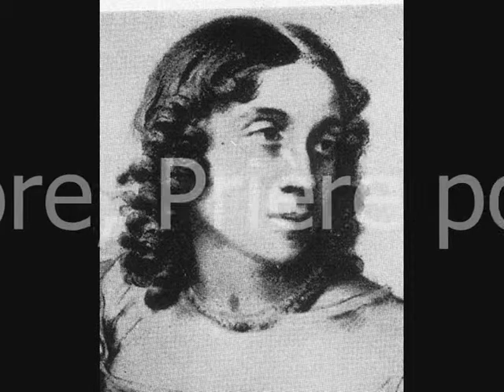Prière pour lui de Marceline Desbordes Valmore - Poésie d'amour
Dieu ! créez à sa vie un objet plein de charmes,
Une voix qui réponde aux secrets de sa voix !
Donnez-lui du bonheur, Dieu ! donnez-lui des larmes ;
Du bonheur de le voir j'ai pleuré tant de fois !

J'ai pleuré, mais ma voix se tait devant la sienne ;
Mais tout ce qu'il m'apprend, lui seul l'ignorera ;
Il ne dira jamais : "Soyons heureux, sois mienne !"
L'aimera-t-elle assez celle qui l'entendra ?

Celle à qui sa présence ira porter la vie,
Qui sentira son coeur l'atteindre et la chercher ;
Qui ne fuira jamais, bien qu'à jamais suivie,
Et dont l'ombre à la sienne osera s'attacher ?

Ils ne feront qu'un seul, et ces ombres heureuses
Dans les clartés du soir se confondront toujours ;
Ils ne sentiront pas d'entraves douloureuses
Désenchaîner leurs nuits, désenchanter leurs jours !

Qu'il la trouve demain ! Qu'il m'oublie et l'adore !
Demain ; à mon courage il reste peu d'instants.
Pour une autre aujourd'hui je peux prier encore :
Mais... Dieu ! vous savez tout ; vous savez s'il est temps !